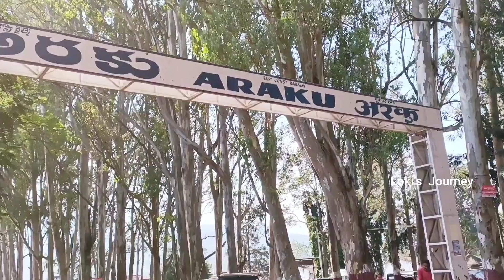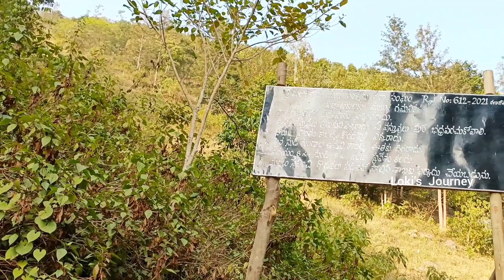Ranajilleda Waterfalls🏞️ | Araku Episode 21 | రణజిల్లేడు వాటర్ ఫాల్స్ | Loki's Journey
Hello all.
I'm Lokeswari.

Loki's Journey